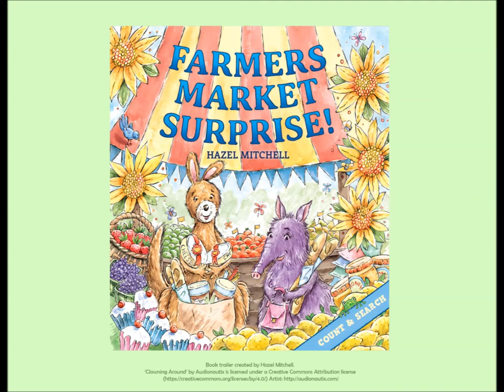Farmers Market Surprise Book Trailer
Farmers Market Surprise. A count and search book for ages 3+ from Kane Miller Books​, Usborne Books & More and all bookstores. Find out more details about Addy and Alice